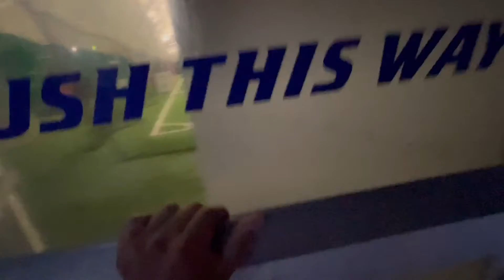We Won! Woohoo! Hang with Rick Day 7